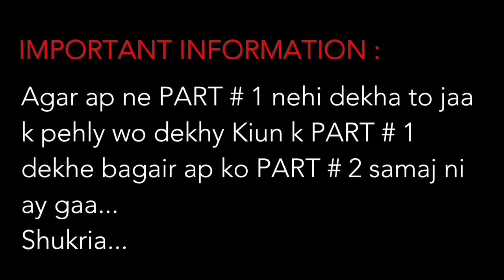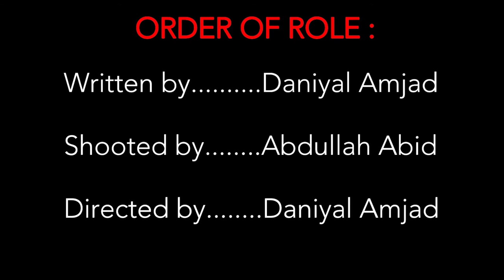BACK TO THE WAY OF LIGHT - Short Film (Part 2)